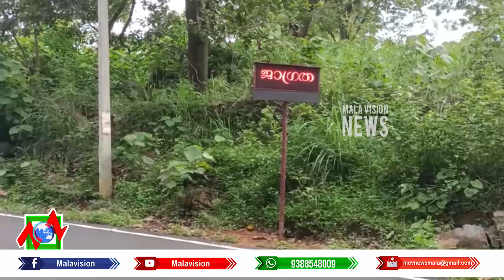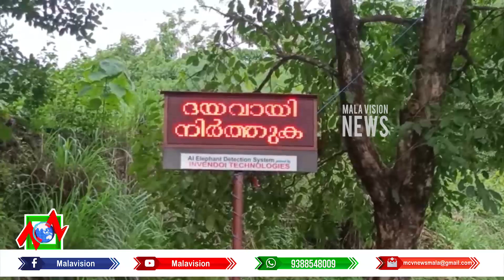കാട്ടാനയിറങ്ങി അപകടങ്ങള്‍ പതിവായ തുമ്പൂര്‍മുഴി മേഖലയില്‍ റോഡില്‍ മുന്നറിയിപ്പ് നല്കുന്ന സംവിധാനം പ്ര